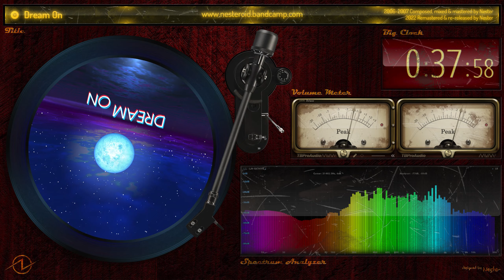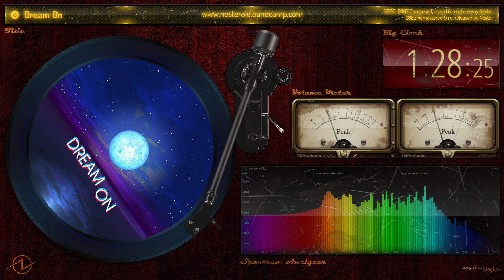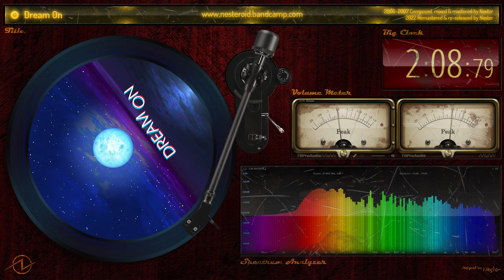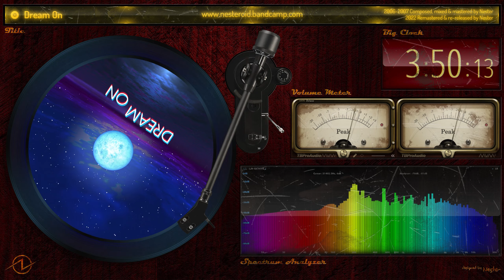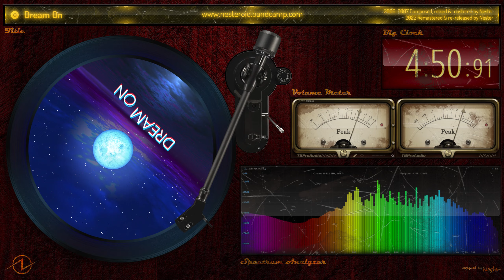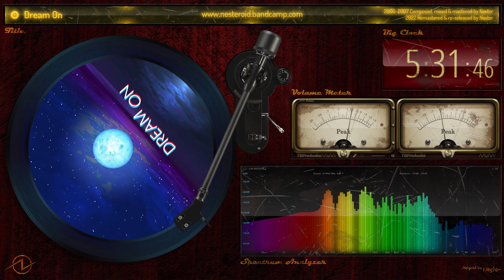Nester - Dream On (Music Video)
Soft and easy electronic track for chill and relax.

Featured VSTs:
• FL-Keys by Image-Line
• CamelSpace by Camel Audio

All stuff available without patreonage. So any support are welcome and really appreciated.

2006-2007 Composed, mixed & mastered by Nester
2022 Remastered & re-released by Nester